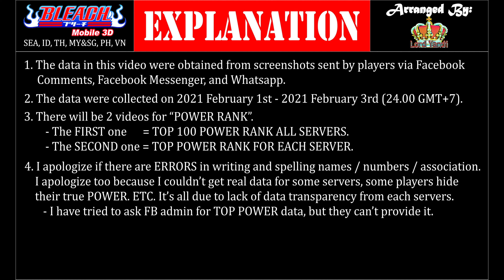FEB 2021 UPDATE - MUST WATCH!! TOP 7 ALL SERVERS!! Bm3D!! (2nd PART) SUBSCRIBE please... ^_^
📌 𝐓𝐈𝐌𝐄 𝐒𝐓𝐀𝐌𝐏: 📌